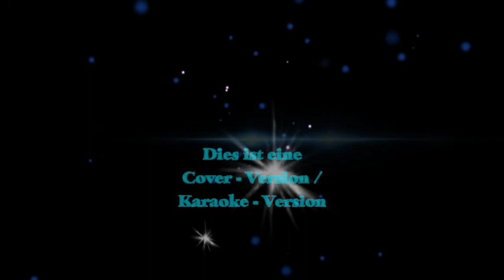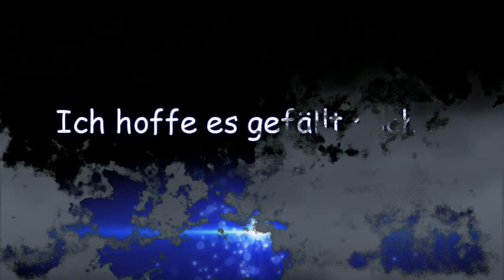Tränen lügen nicht - Michael Holm - performed by gr8-2-c-u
Tränen lügen nicht - Original: Michael Holm -